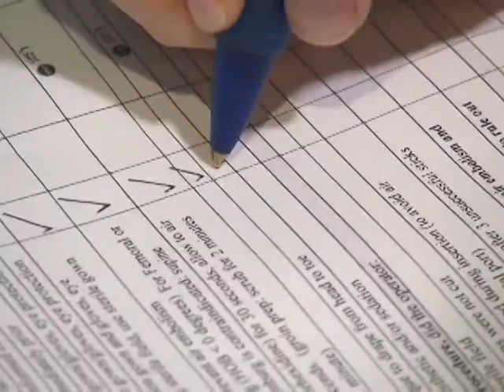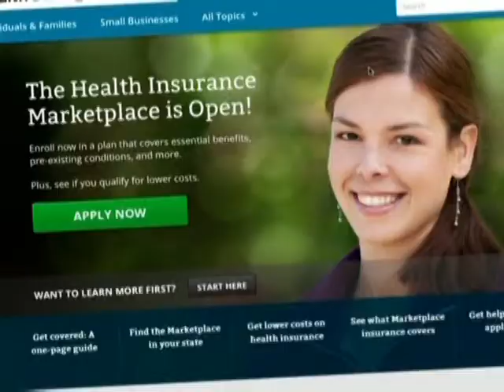0303 加州全保延長投保期 KCAL1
加州全保延長投保期 KCAL1